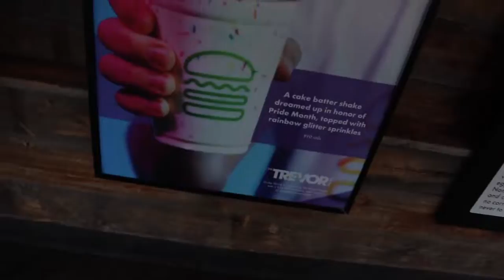GOING BALD FOR CANCER!!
Shaving my hair for a charity event known as St. Baldricks!